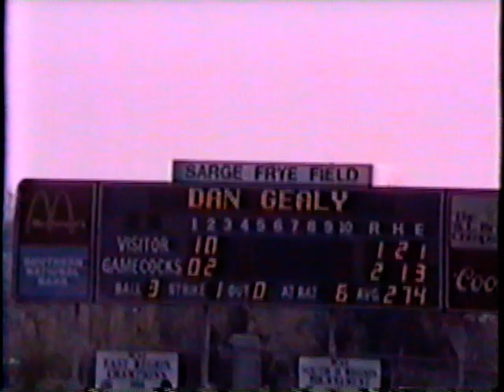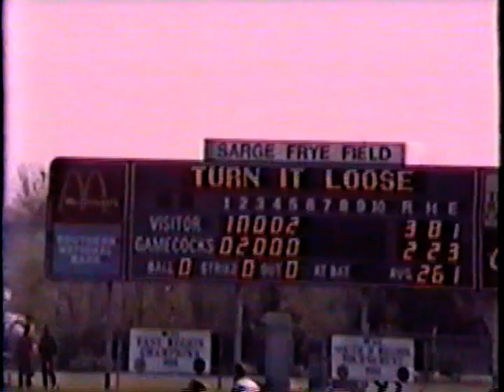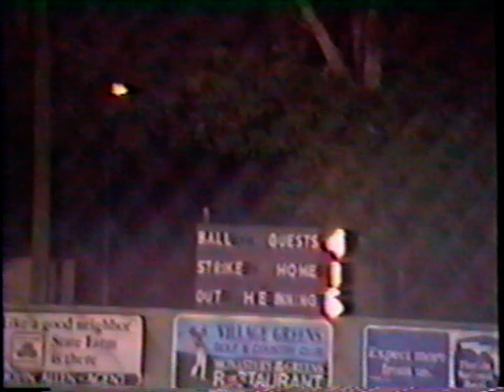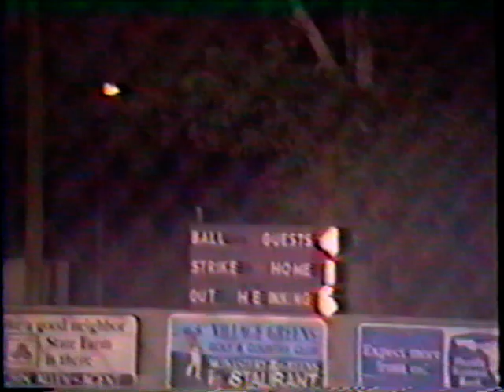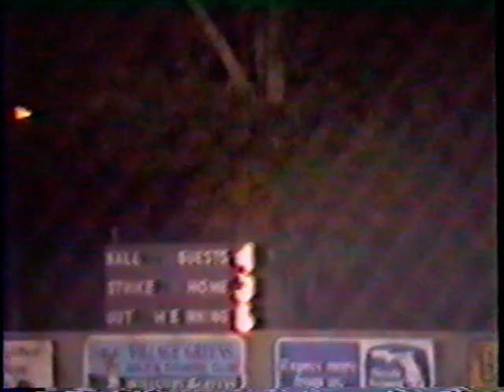Georgia Southern Baseball 1988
1. Feb 13, 1988 - Opening Day - vs Georgia Tech
    Feb 14, 1988 vs Georgia Tech
2.
3. Mar 22, 1988 vs University of South Carolina
4. Mar 26, 1988 vs Samford Univ NO HITTER!!
5. Apr 1, 1988 vs Stetson